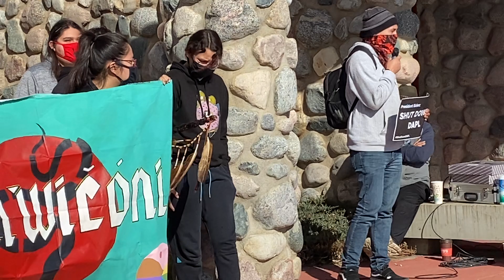Youth Council from the Standing Rock and Cheyenne River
Youth Council from the Standing Rock and Cheyenne River Nations gathered with elders, tribal leaders and other water protectors on April 2021 for a springtime rally. Religious leaders continued to stand with them in solidarity for water justice.